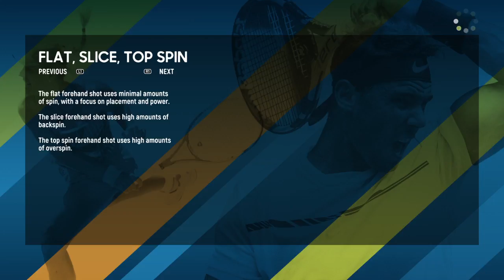AO International Tennis #41 Career Mode: Stuttgart R2